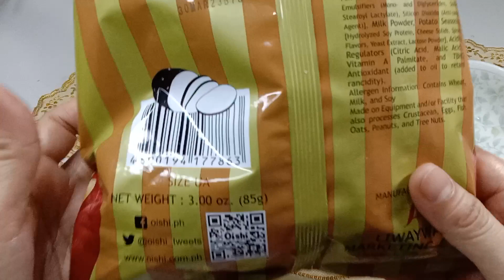OISHI CRISPY PATATA BAKED POTATO FLAVOR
OISHI CRISPY PATATA BAKED POTATO FLAVOR REVIEW